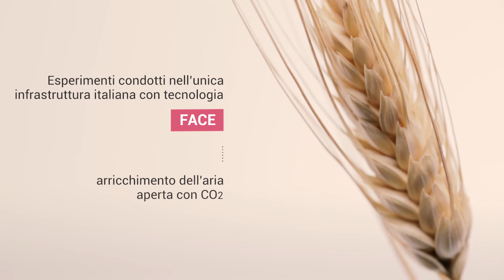Il pane del futuro. Cosa mangeremo nel 2050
Fondazione Cariplo ti cambia la vita. Dal 2000 l'Area Ricerca Scientifica sostiene progetti d'avanguardia per dare una risposta alle grandi sfide del nuovo millennio.
In questa intervista Luigi Cattivelli, Direttore del Centro di ricerca per la Genomica e la Postgenomica animale e vegetale, ci presenta un progetto per lo sviluppo di nuove piante di frumento duro compatibili con i cambiamenti climatici previsti per il 2050.